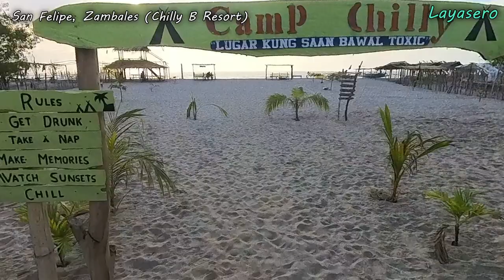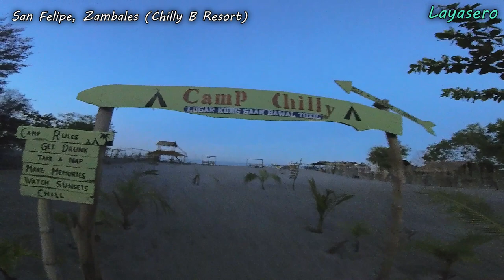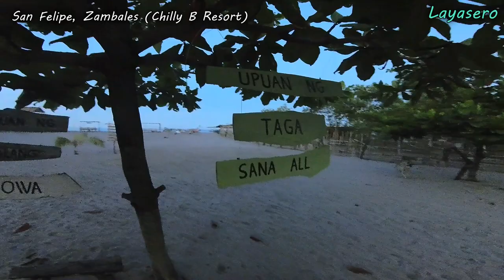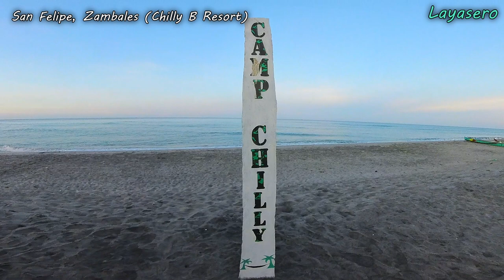Chilly B resort | Camp chilly | San Felipe Zambales beach | Layasero adventour | drone video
Chilly B Resort , San Felipe Zambales.

click to Location :
Camp Chilly B. Resort

Special thanks to :

1. shell and Petron gasoline station
2. HTP basic clothing
3. Northface
4. DJI
5. Insta360
6. Coleman equipment
7. Mitsubishi G4